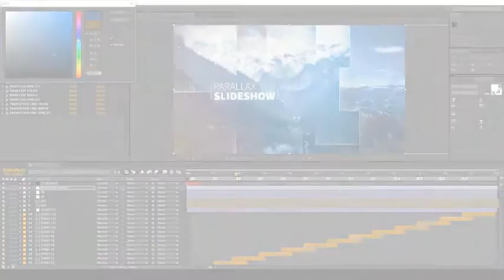Abstract Parallax Slideshow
You can use this template for: opener or slideshow with parallax effect, corporate opener, special event opener, quick slideshow, photo album, fast and minimal promo. Also, you can combine this template with my other items and create travel slideshow, simple slides, minimal slideshow, company history video, and more. Use it for TV show, design your awesome broadcast pack. Make your own magazine demo reel, night party, present your portfolio. Create video for YouTube or Vimeo or other media hosting site. You can place video in Facebook, Twitter, Instagram or any other social networks and impress your friends.

Abstract Parallax Slideshow is a high quality, well organized and easy customizing template. This project has modular structure, so you can easily change duration. Project includes video tutorial, even if you first time run program after effects you can easily complete job. Just drop your image or video, edit the text, add audio and enjoy result!

Update 2:
Project has been optimized for more fast rendering
Added vertical resolution version (1080×1920)
Added extended template (29 placeholders) for each resolution version
Project contains:

Short version: (Horizontal & Vertical), 13 media placeholders, 13 text placeholders, duration 1:00
Long version: (Horizontal & Vertical), 29 media placeholders, 29 text placeholders, duration 2:09
Main features: